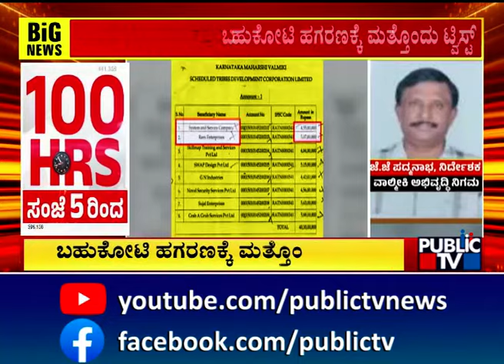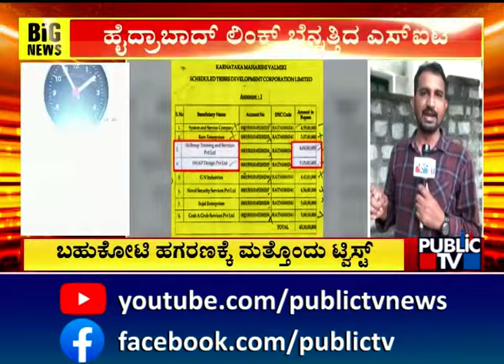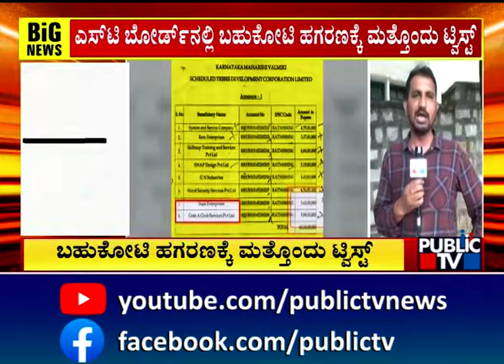ಬಹುಕೋಟಿ ಹಗರಣಕ್ಕೆ ಮತ್ತೊಂದು ಟ್ವಿಸ್ಟ್ | Valmiki Development Corporation | Public TV